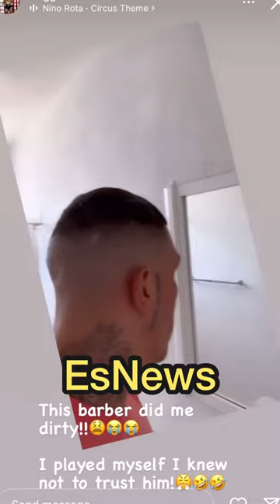Gabe Rosado Went to a barber who did him dirty.